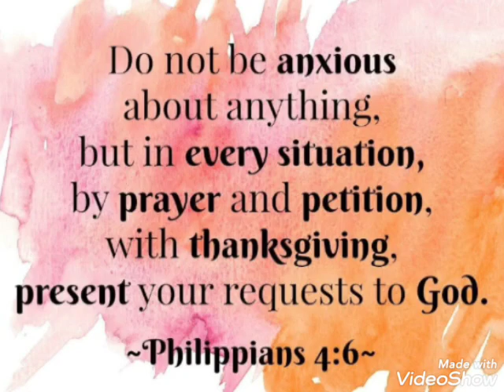do not be anxious about anything